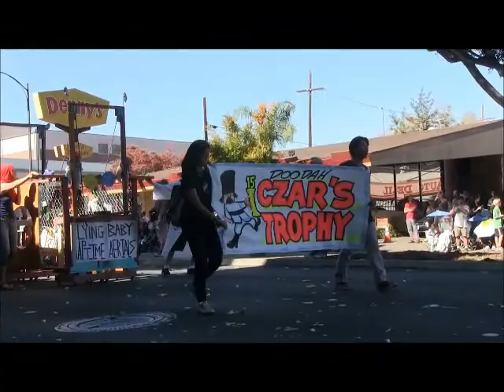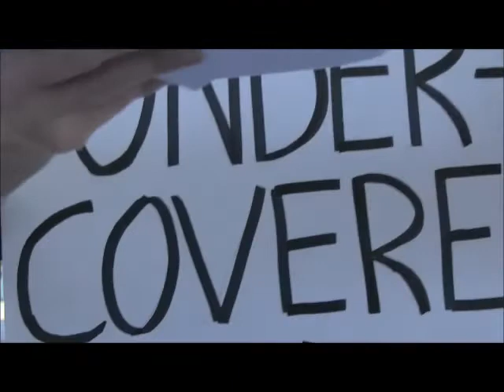Doo Dah 2015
Description
Annual parade just for fun.